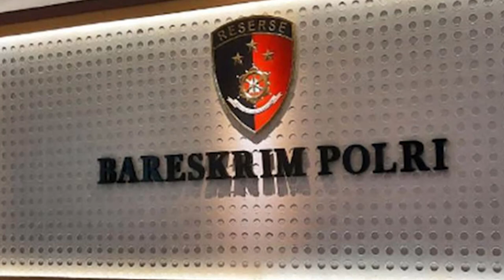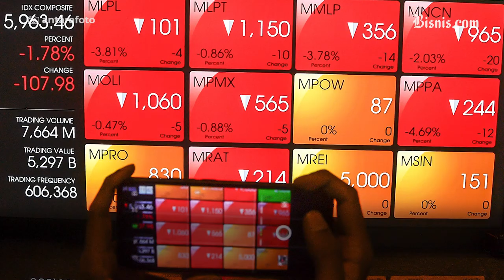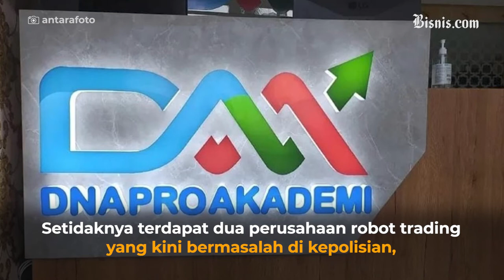Persija, PSS, dan Madura United Diperiksa terkait Robot Trading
iral Blast Global dan DNA Pro kini tersandung kasus penipuan robot trading dan tengah diusut oleh pihak kepolisian.

Kedua perusahaan robot trading tersebut diduga mengaliri sejumlah dana mereka untuk mensponsori klub sepakbola, 3 diantaranya sudah diperiksa, sementara dua lagi yaitu Bhayangkara FC dan Borneo FC belum diperiksa.

Mengapa mereka belum diperiksa? Simak selengkapnya.